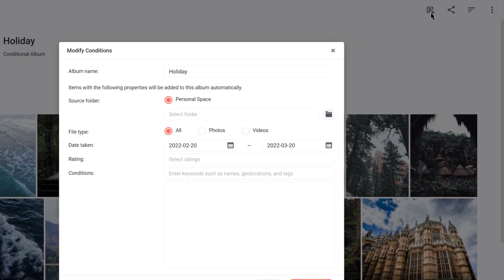Tips — How to Smartly Organize Photos Using Conditional Albums | Synology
Managing your photo and video files using conditional albums allows you to set custom conditions and let Synology Photos instantly categorize your media files in real-time. This video will guide you in creating conditional albums and setting your album properties for a seamless photo management experience.